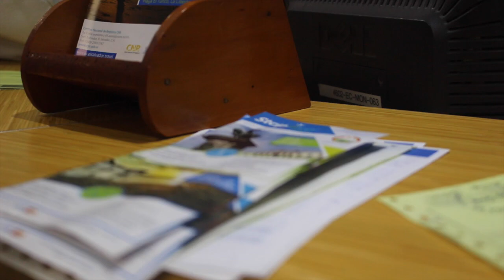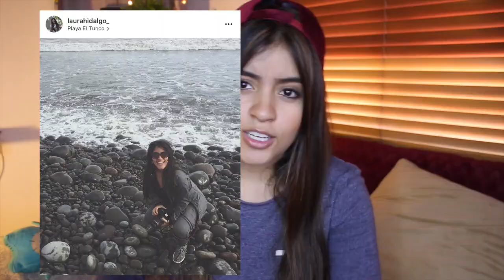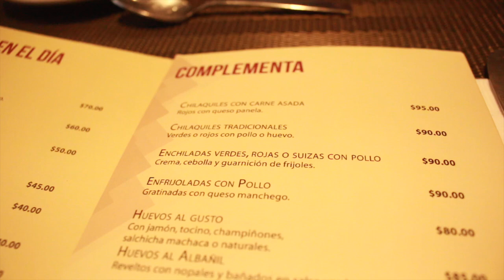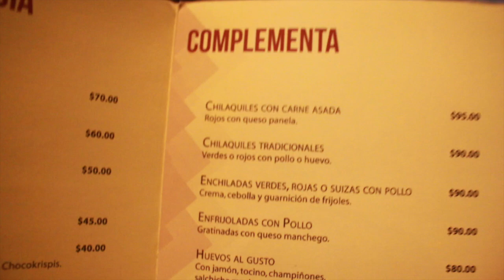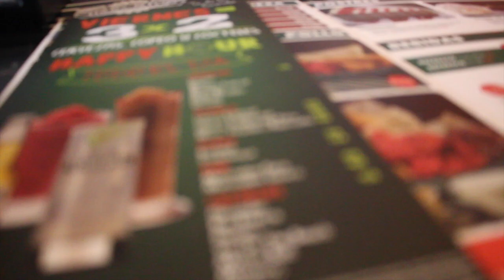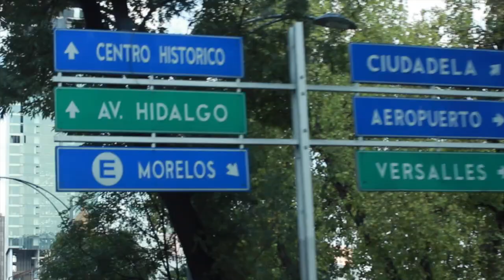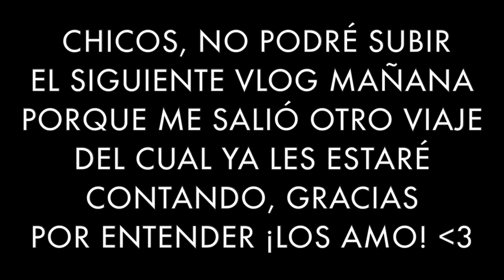MI VIAJE A MÉXICO (1ER DÍA) - Laura Hidalgo.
INFORMACION